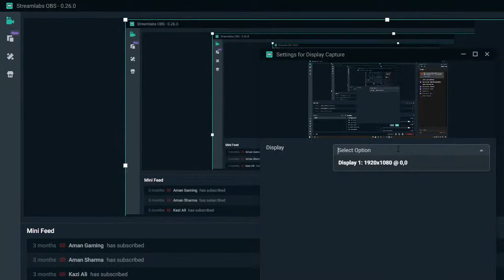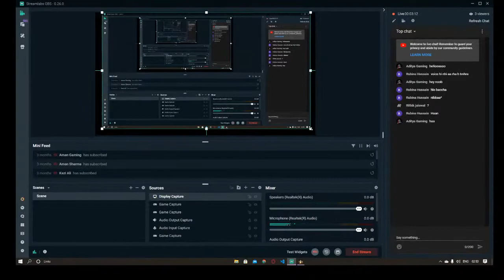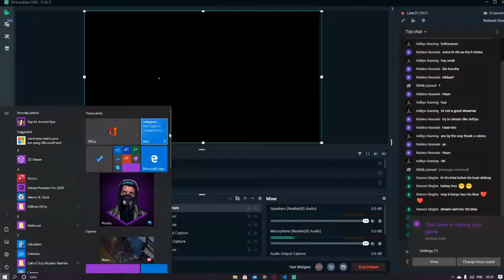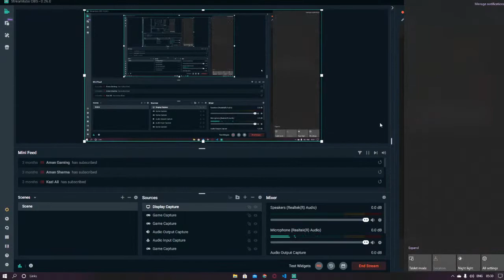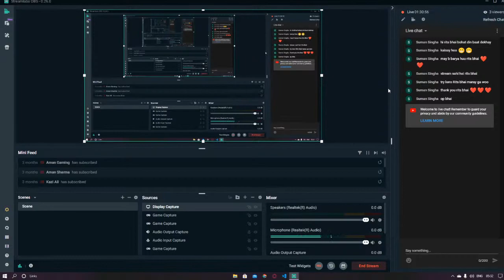Raji : An Ancient Epic Game Late Night Stream Stream Starts After 4 min So Kindly Skip